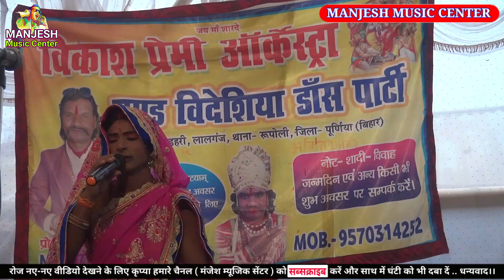अंजनी पुत्र की हत्या (एक फूल दो माली) sati kauwa hakni भाग_16- जोकर_रूपेश_बिहारी !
अगर आप हिन्दी भोजपुरी-मैथिली के एक से बढ़कर एक स्टेज शो और आर्केस्ट्रा ग्रुप के नाच प्रोग्राम।